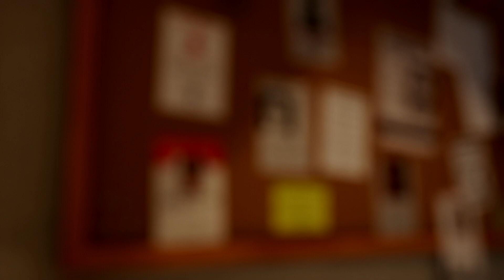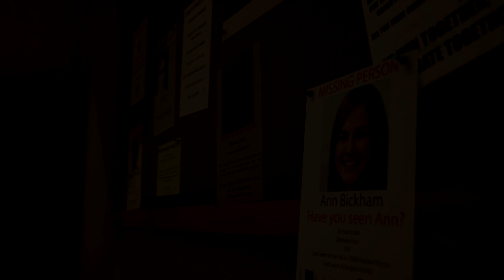Kieron Kennedy Games Design Year 3: Honours Project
Kieron Kennedy on our BA (Hons) Games Design course: Honours project – An isolated gas station environment with a gruesome narrative.  Inspired by liminal spaces and subtle visual storytelling.